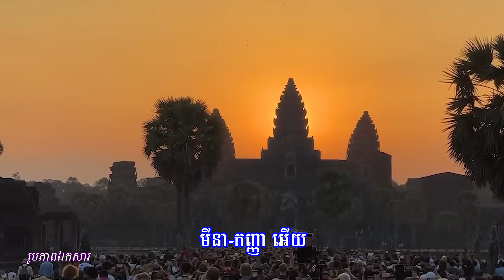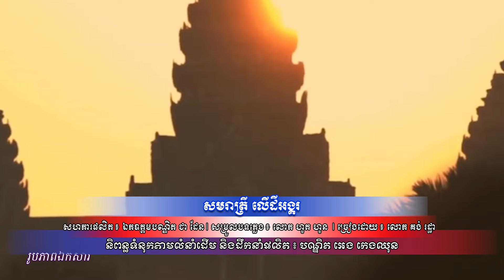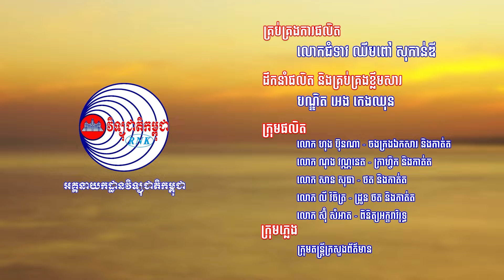បទ ៖ សមរាត្រី លើដីអង្គរ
- និពន្ធទំនុកតាមលំនាំដើម និងដឹកនាំផលិត ៖ បណ្ឌិត អេង កេងឈុន
- សហការផលិត ៖ ឯកឧត្តមបណ្ឌិត ជា ដែន
- សម្រួលបទភ្លេង ៖ លោក ហួត ហួន
- លំនាំបទ ៖ ឱ!ផ្ទៃស្រុកខ្មែរ
- ច្រៀងដោយ ៖ លោក គង់ រដ្ឋា
- កាត់តវីដេអូ ៖ លោក សាន សុធា
- ផ្នែកអក្ខរាវិរុទ្ធ ៖ លោក ស៊ុំ សំអាត